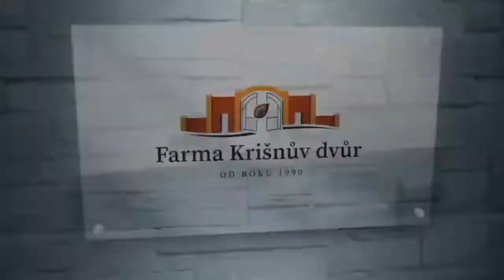2.část semináře DĚTI JSOU NAŠE BUDOUCNOST. Přednáší Dévakí d.d.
2.část semináře DĚTI JSOU NAŠE BUDOUCNOST. Přednáší Dévakí d.d.